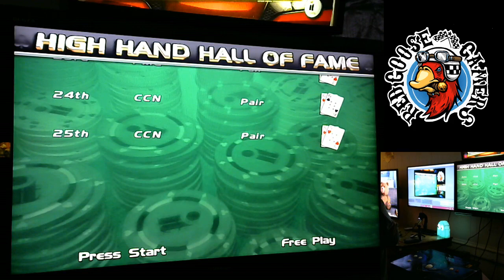Silver Strike Bowling 09 Bowling Club